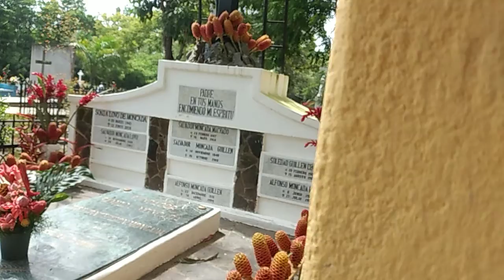Flores muy accesibles en nuestro cementerio este dos de noviembre